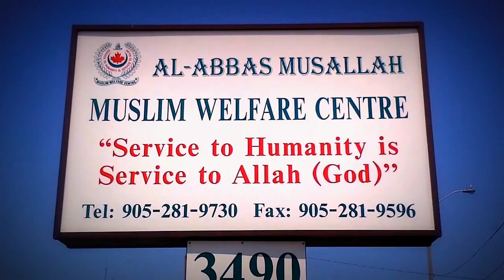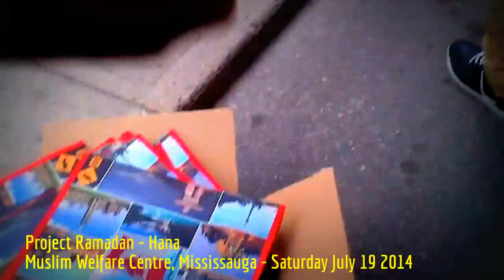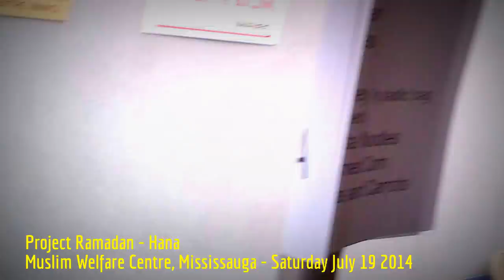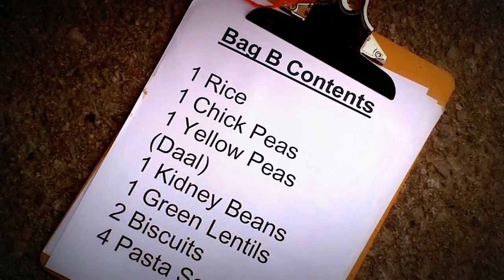HiMY SYeD - Project Ramadan, Basket Build, Muslim Welfare Centre, Mississauga, Saturday July 19 2014